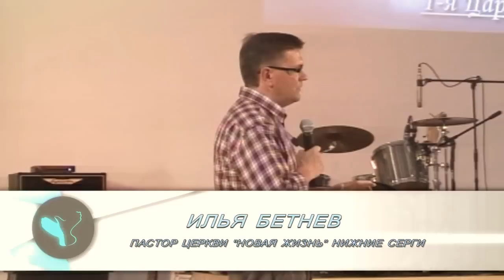Илья Бетнев - Секрет успеха Давида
- проповедь Ильи Бетнева, пастора протестантской церкви "Новая Жизнь" г. Нижние Серги .